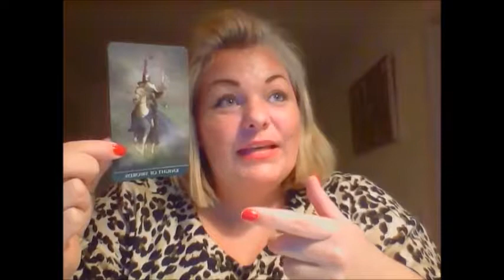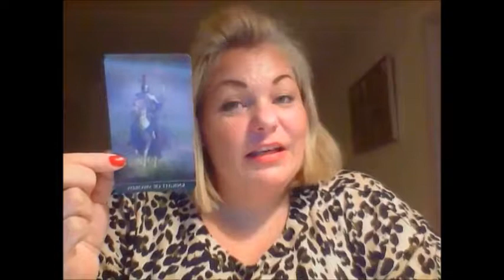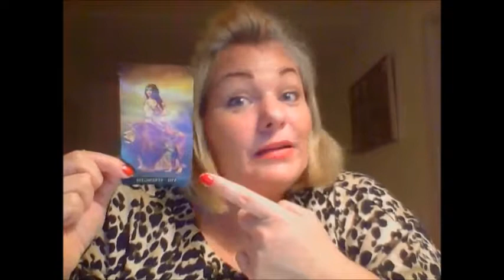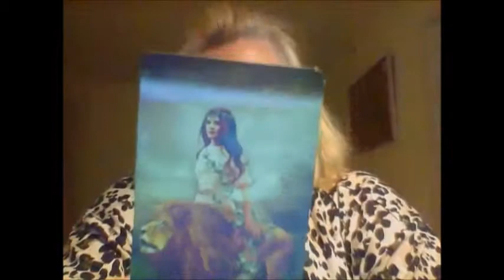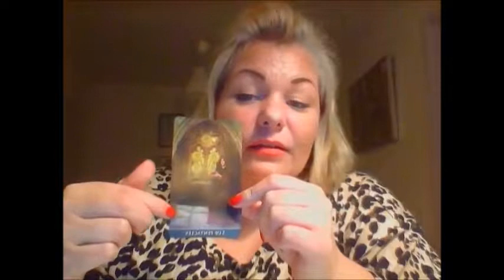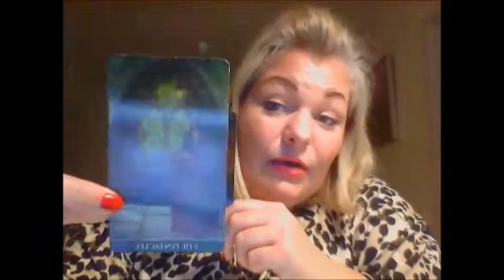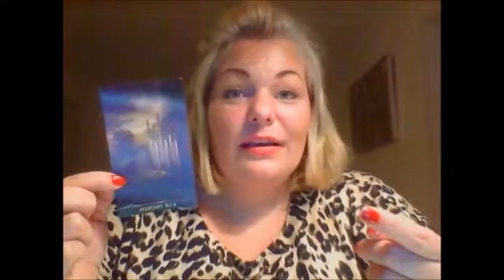VÆGT JANUAR 2018